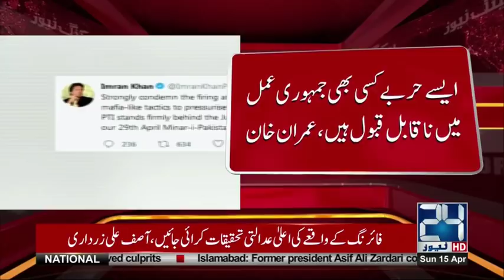عمران خان کی جسٹس اعجاز الاحسن کے گھر پر فائرنگ کی مذمت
24 News HD is one of the leading news channels of Pakistan bringing you the latest current affairs from Pakistan and around the world.